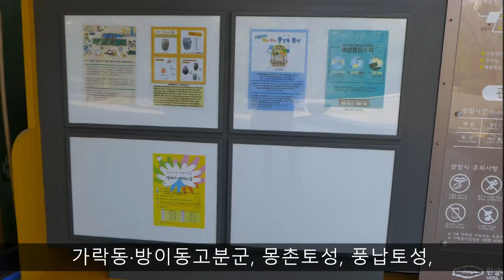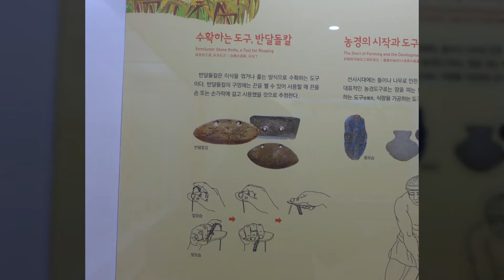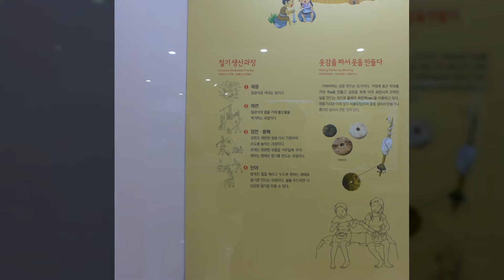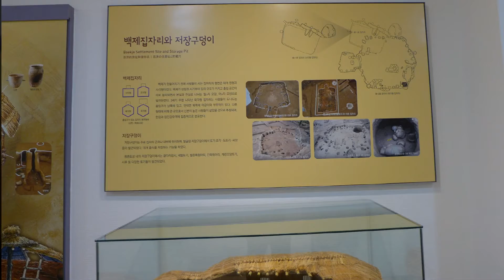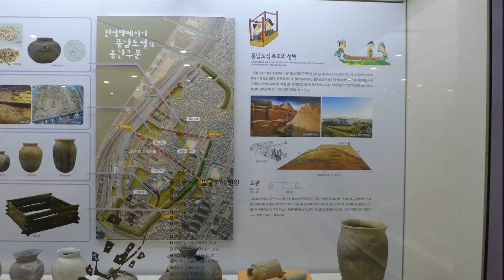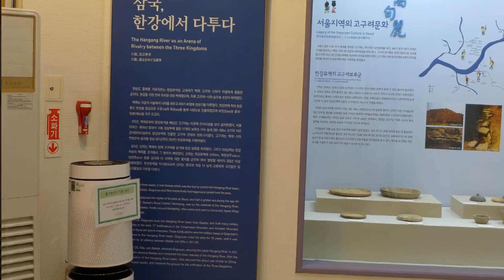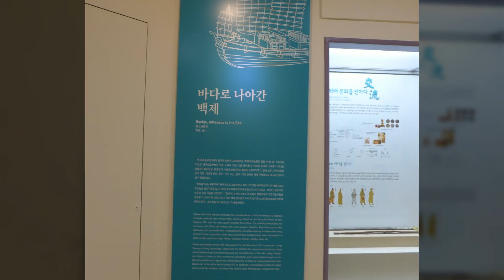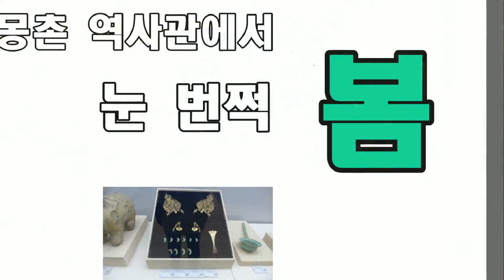[OneLife] 올림픽 공원 안 몽촌역사관에 고구려, 신라, 백제가 모여있네.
역사관소개
몽촌역사관은 서울역사박물관의 분관이다.  2천년 고도의 역사적중심지, 서울의 한강유역을 중심으로 고대 역사와 문화를 주제로 한 역사관이다.

올림픽공원내 위치한 몽촌역사관은 암사동유적을 비롯하여 역삼동 · 가락동유적, 석촌동 · 가락동·방이동고분군, 몽촌토성, 풍납토성, 아차산의 고구려보루, 신라의 이성산성 등 서울을 중심으로 한 선사·고대 문화유적과 유물 등을 관리ㆍ운영한다.
올림픽 공원에 오는 이들은 한 번 쯤 둘러서 과거를 보고 지금 시간을 짚어 보면 남다른 감회가 생기리라.